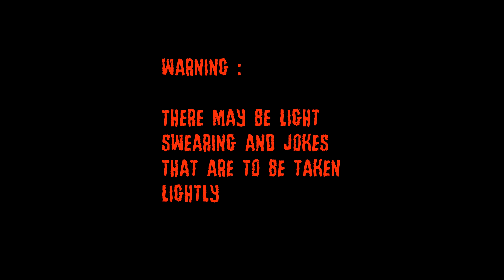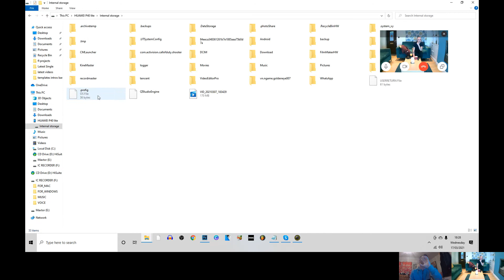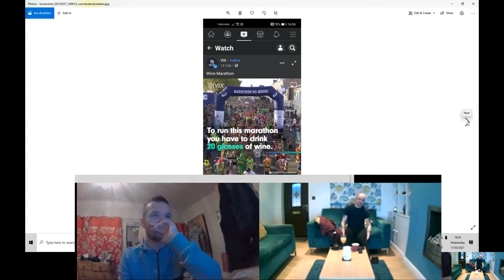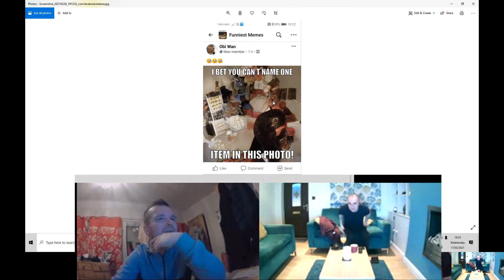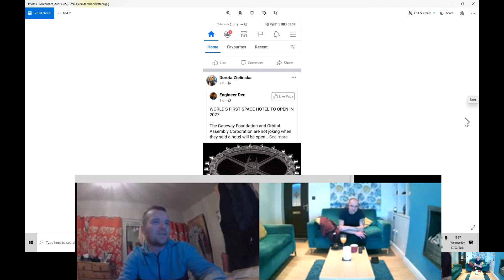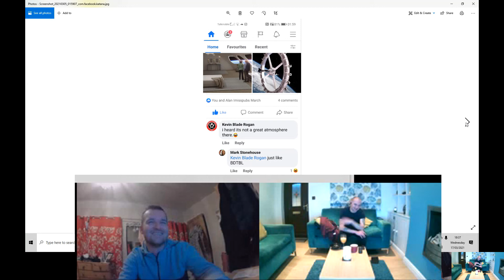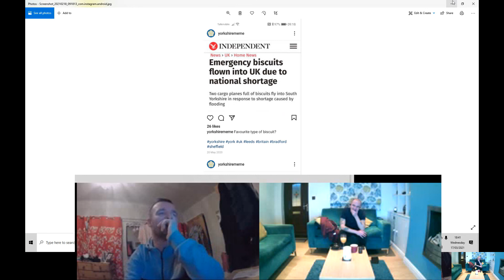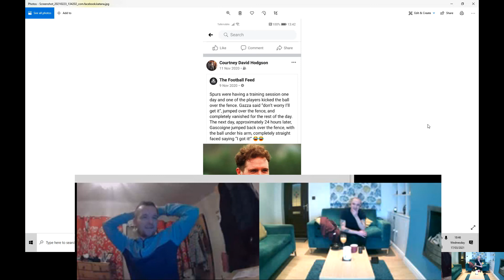Suprised my brother on facetime!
We suprised my brother with some SnapChat filters!

[error],
[error],